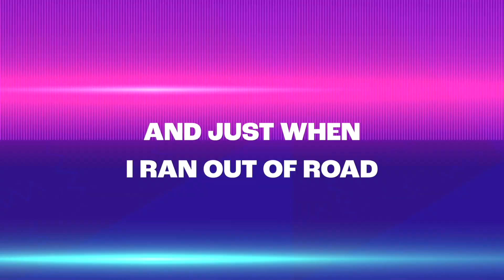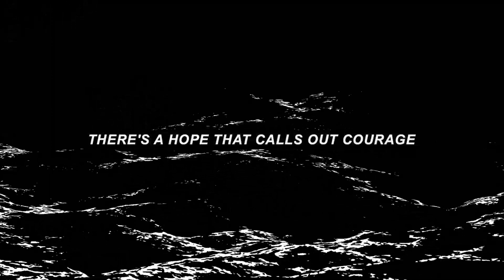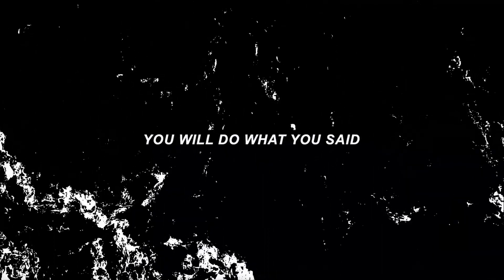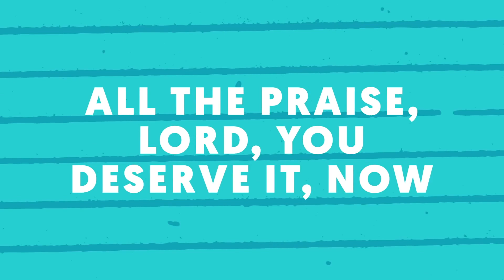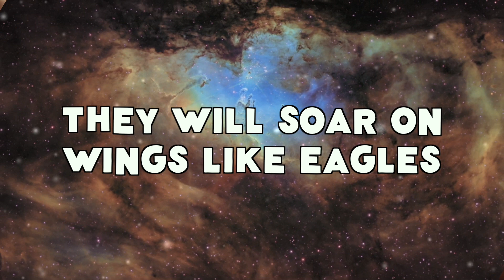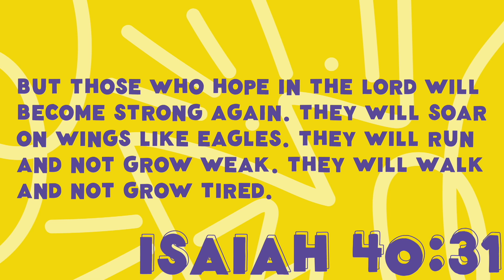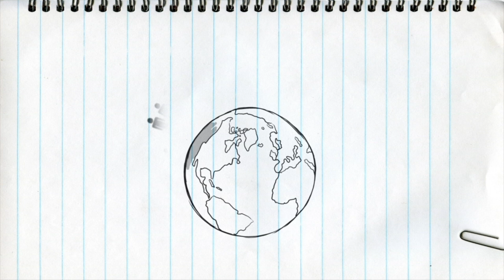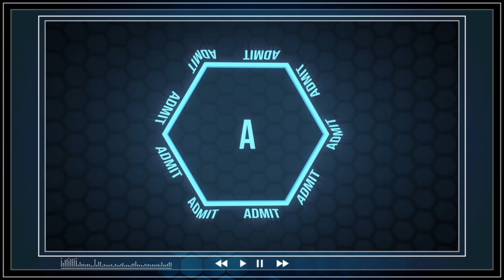January 21 Grades 1-3 Service: The CK Show - S5 E3 - Hope Wk3